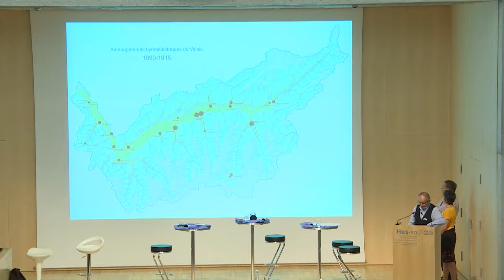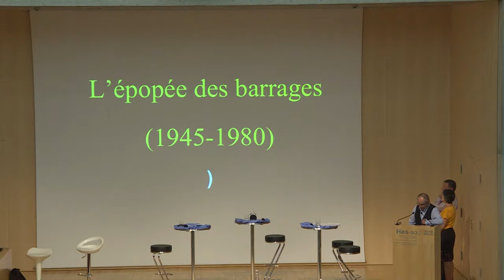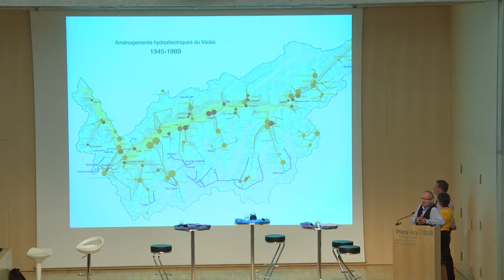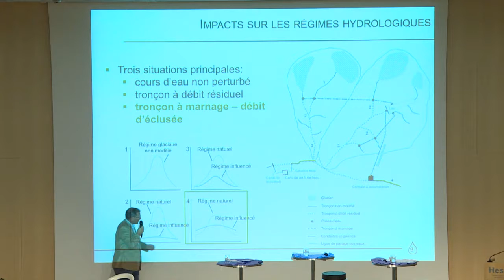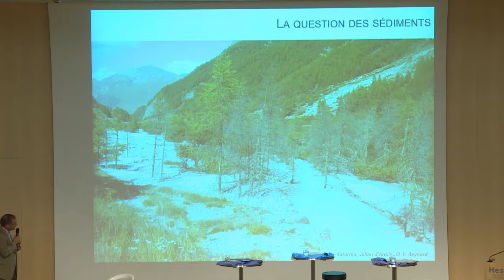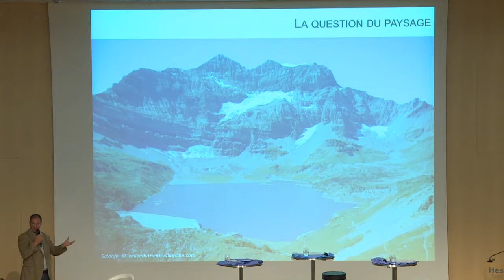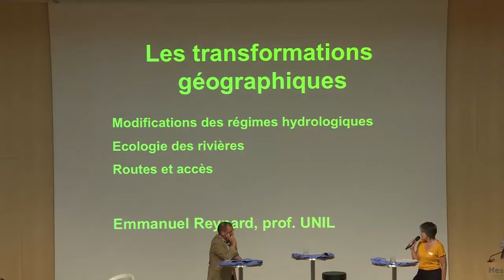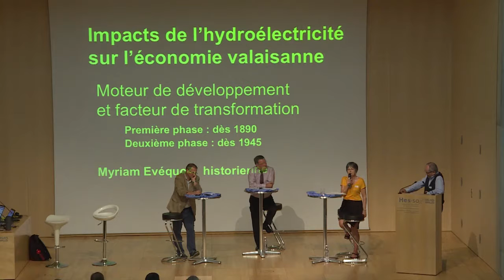L'hydroélectricité dans les vallées alpines, un bouleversement géographique et socio-économique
Table ronde animée par Jean-Henry Papilloud, président de la Société d’histoire du Valais romand.
Avec la participation de:
Myriam Evéquoz-Dayen, historienne
Jean Pralong, ancien président du Conseil d’administration des Forces motrices valaisannes, ancien président de St-Martin
Emmanuel Reynard, prof. Université de Lausanne, Faculté des géosciences et de l’environnement, Institut de géographie et durabilité